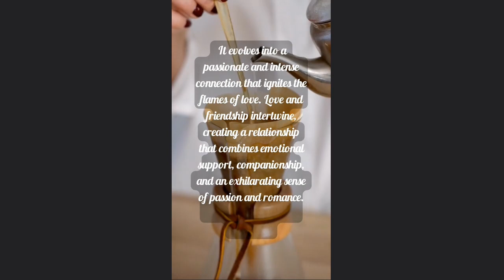i love you 33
Hope the above quotes will bring motivation and optimism to you in life's challenges.